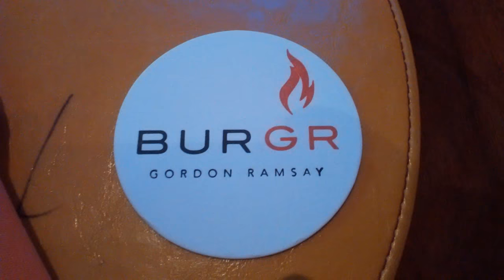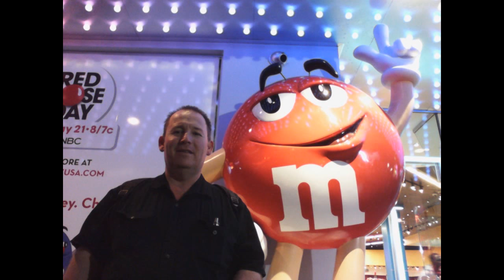Las Vegas... slide de fotos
solo un slide de fotos de nuestro paseo a las vegas en mayo del 2015